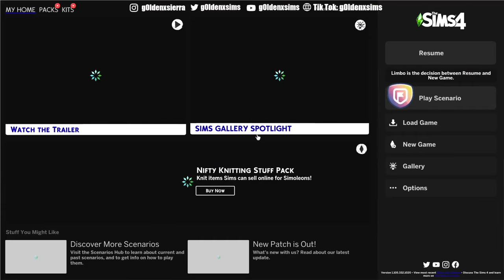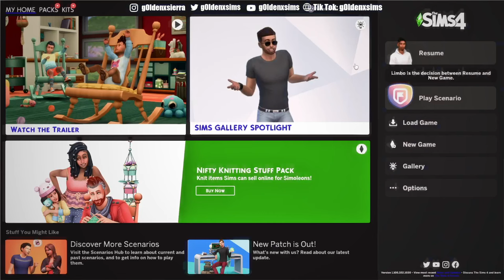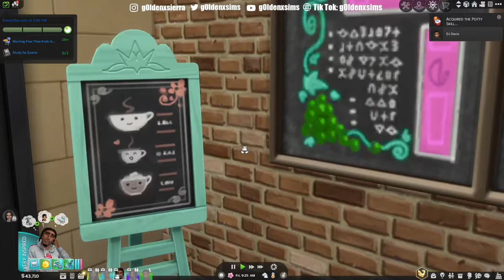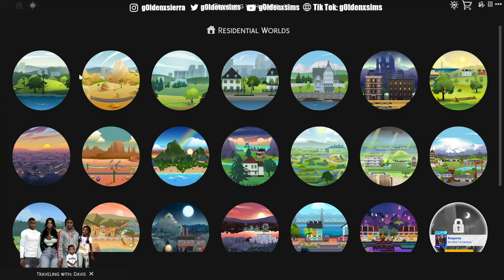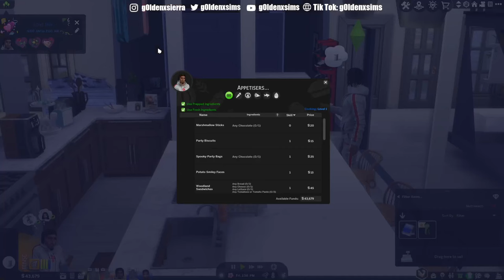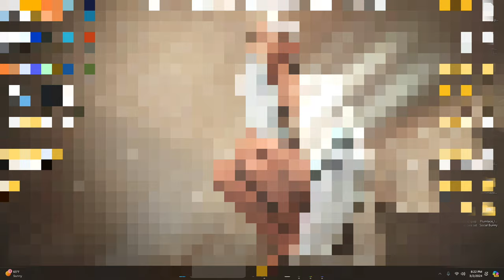SPICY FIRST DATE 🤭❤️ TROUBLEMAKER EP. 3 // SIMS 4 LP • Stream Save File